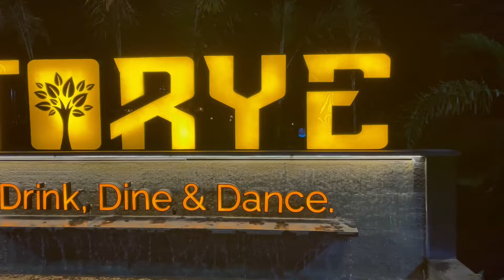Birthday Vlog 🎂| Shaitaan Movie 🍿| Torye 🍷 | Fun 🤩 | Birthday Celebration 🎉 | Bangalore ❤️❤️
Hello, YouTube family! It's Rayush vlogs back with some exciting moments. We watched a great movie, had a fantastic celebration, and had a day filled with fun. Apologies for the delay in posting this video due to our busy schedule, but we're thrilled to be back with a new vlog. Your support and love keep us going, and we're grateful to bring you more vlogs.